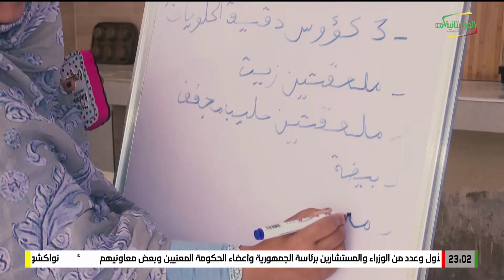مع الشباب 17-09-2024